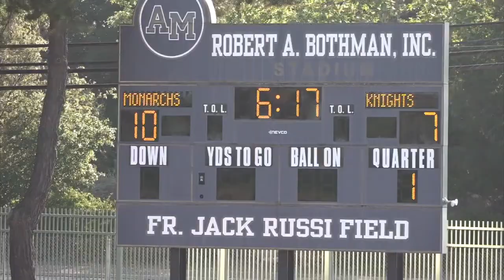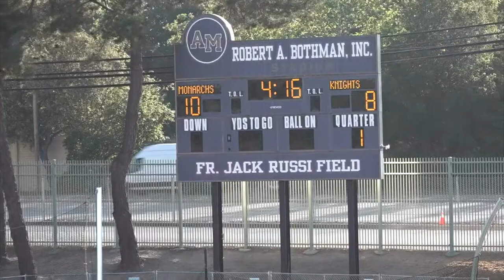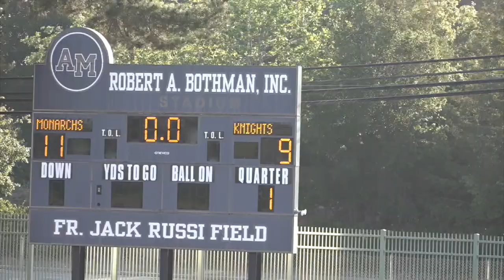Mitty Vs Menlo LAX 4 21 21 Win 11 9